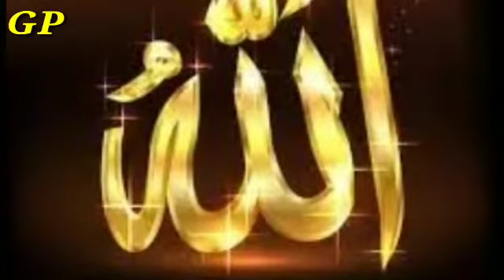26 November 2020 Gold Rate in Pakistan | Today Gold Price In Pakistan | Gold Price FJ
26 November 2020 Gold Rate in Pakistan | Today Gold Price In Pakistan,GoldRate SonaykaRit سونے کی قیمت،